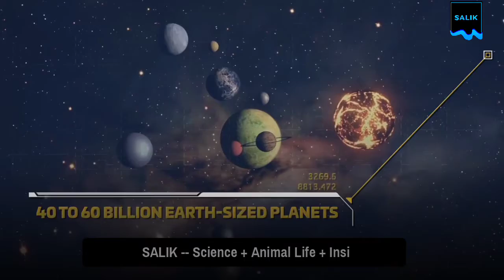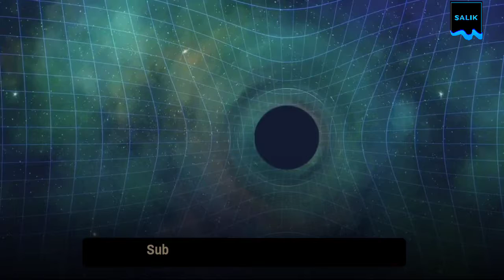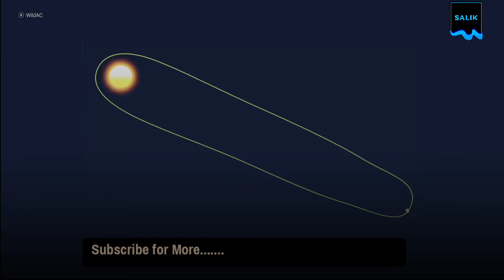एलियन कैसे दिखते होंगे || Scientific Explanation of Alien's Appearance in Hindi